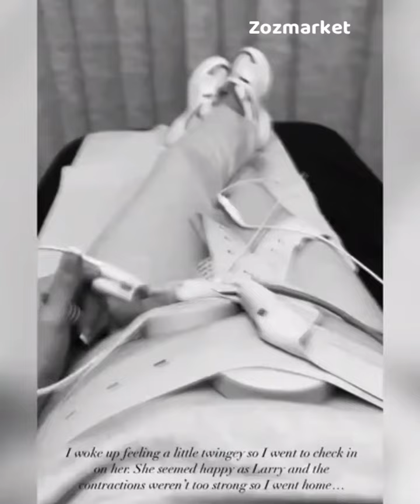Stacey Solomon (Zoz Celebrities)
Stacey Solomon gives birth! Loose Women star reveals she welcomed a baby girl with fiancé Joe Swash on her 32nd birthday - and shares emotional video chronicling her home birth at 'Pickle Cottage'